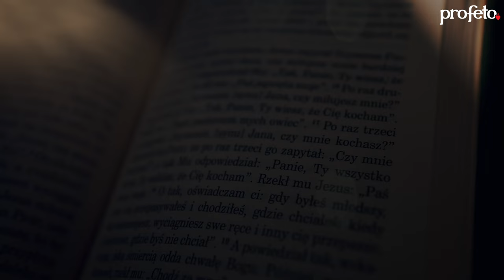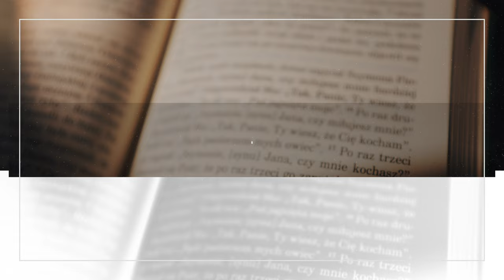Pośród was stoi Ten – ks. Michał Olszewski SCJ – VLOG Jedno Słowo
"Jan im tak odpowiedział: «Ja chrzczę wodą. Pośród was stoi Ten, którego wy nie znacie, który po mnie idzie, a któremu ja nie jestem godzien odwiązać rzemyka u Jego sandała»." J 1,19-28